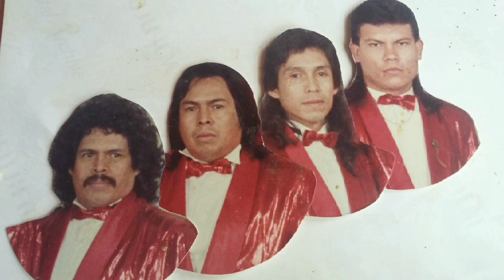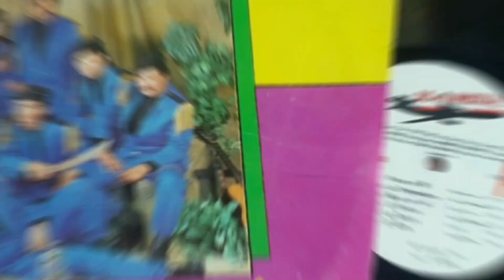GRUPO LOS COMANDOS DEL SALTO, JALISCO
REENCUENTRO DE LOS COMANDOS GRUPO LEJENDARIO DE EL SALTO JALISCO